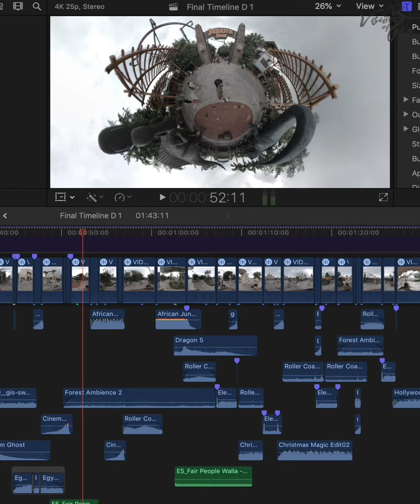Things I have Learnt In 2019